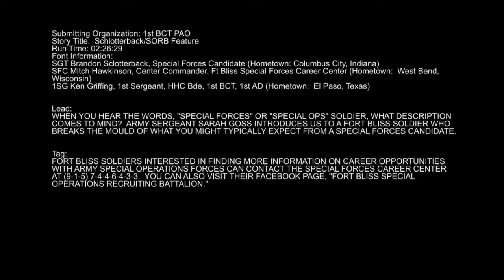Check This Out!! How hard is Army Special Forces training?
Special Forces Candidate Feature.

SGT Brandon Schlotterback prepares for Special Forces Assessment and Selection, and so far, he hasn't let any roadblocks stop him along his path to get there. Video by SGT Sarah Goss, Public Affairs, 1st BCT, 1st AD.

EL PASO, TX, UNITED STATES
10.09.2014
Video by Sgt. Sarah Goss
1st Armored Brigade Combat Team, 1st Armored Division